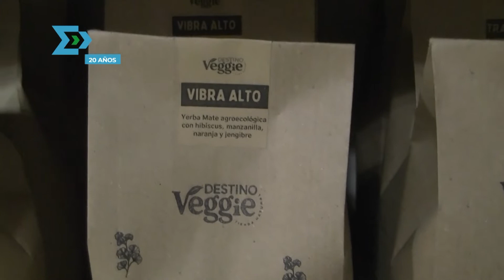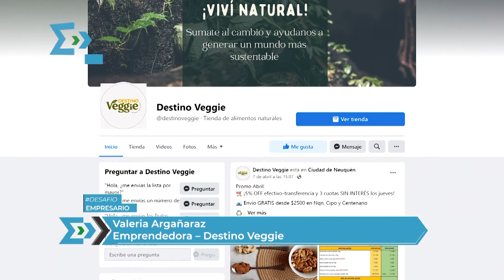Destino Veggie - Un emprendimiento saludable en Neuquén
Dos emprendedores neuquinos se animaron y montaron su propio comercio de productos saludables. Conocé la historia de Destino Veggie.